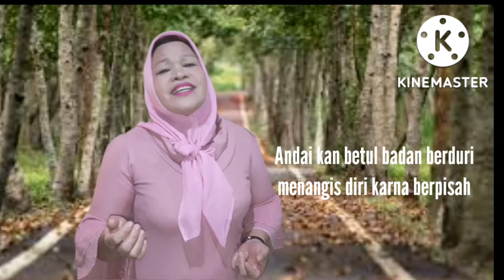•Iradat Tuhan• El Surayya || Cover Zaskiah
Iradat Tuhan
Cipt. Ahmad Baki
New Arr. Raden Andi Oktaviano

Andy Arum Recording
Cubase 11.pro
Korg Triton.Le

• Iradat Tuhan •
Cipt Ahmad Baki.

Iradat Tuhan jg mungkiri
bersemi indah membelai jiwa
Halus menjelma didalam hati
suratan takdir yg maha esa

Andai nya  tandus tembat nya tumbuh
hidup kan nya akan menyiksa insan
jikalau tlah terletak dihati nan keruh
akan membawa binasa insan

kalau muncul nya dihati suci
kan mewarisi kemuliaan
bertambah dalam
dilubuk hati
menambah taat kepada tuhan

jika terkayuh nikmat ilahi.
seluruh alam terasa indah
andai kan betul badan berduri
menangis diri karna berpisah